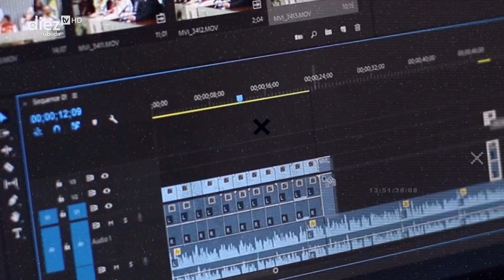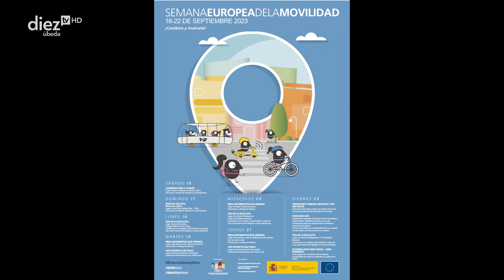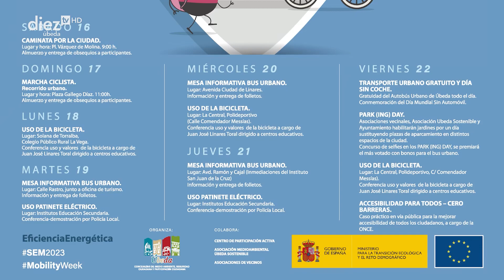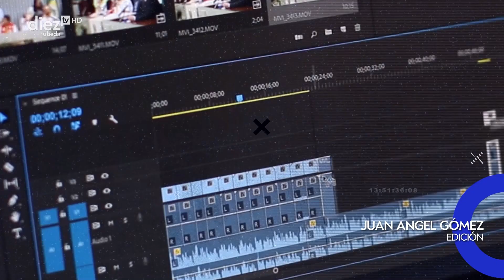REC10 - Semana Europea de la movilidad (15-09-2023)